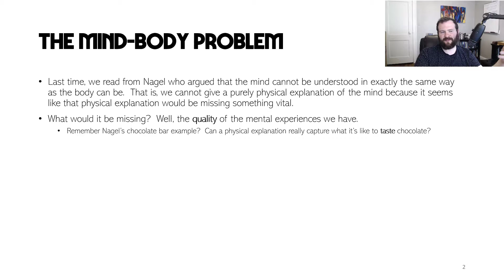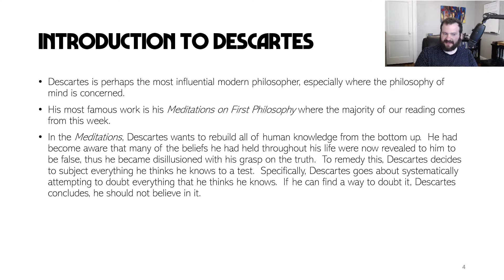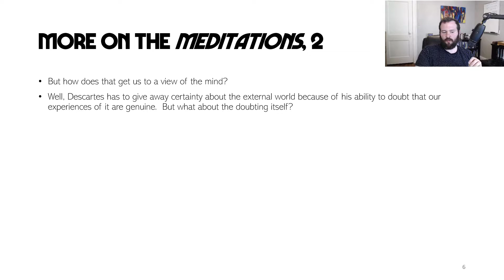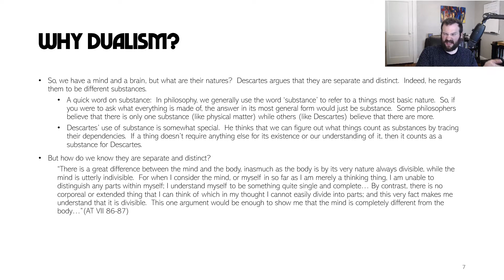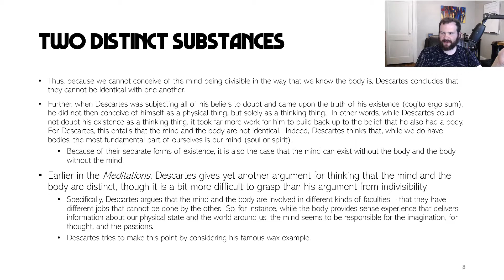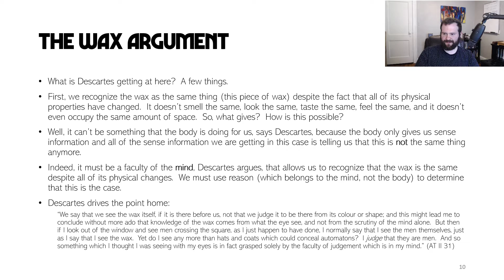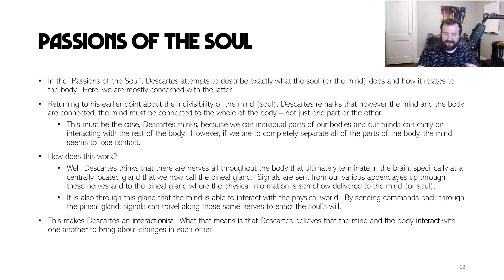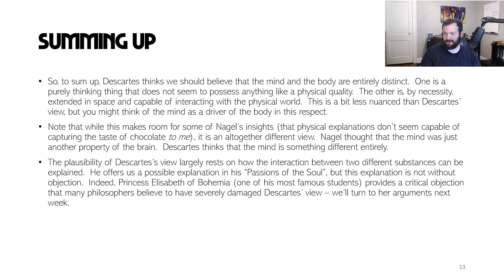Dualism: is the mind distinct from the body? | Intro to Mind & Will 2